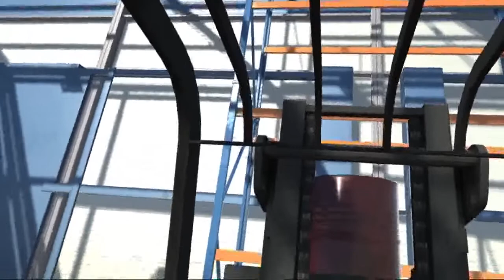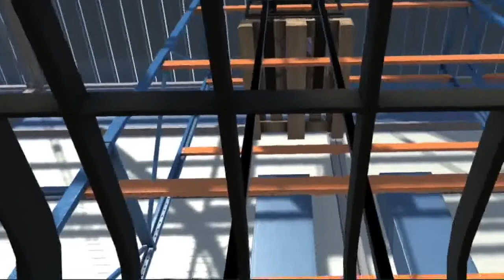enterprise forklift osha training simulator